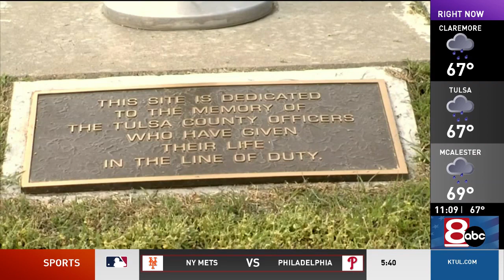Tulsa County Sheriff's Office pays tribute to the fallen officers at memorial